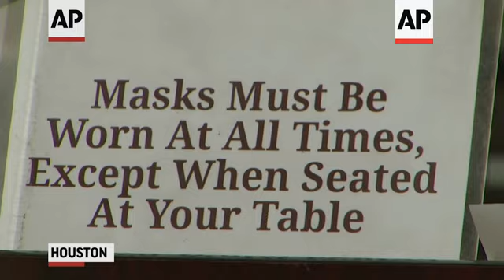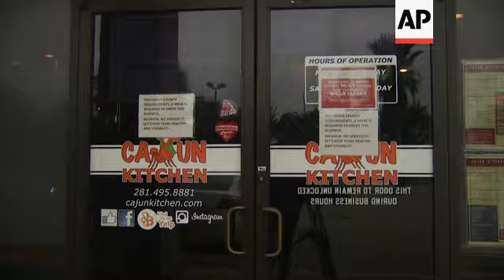Businesses react to 'pause' on Texas reopening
(27 Jun 2020) FOR CLEAN VERSION SEE STORY NUMBER: apus138864

Gov. Greg Abbott on Friday took his most drastic action yet to respond to the post-reopening coronavirus surge in Texas, shutting bars back down and scaling back restaurant capacity to 50%.
He also shut down river-rafting trips, which have been blamed for a swift rise in cases in Hays County, and banned outdoor gatherings of over 100 people unless local officials approve.
Bars must close at noon Friday, and the reduction in restaurant capacity takes effect Monday.
Before Abbott's announcement Friday, bars were able to operate at 50% capacity and restaurants at 75% capacity.
Lennie Ambrose, who is chief marketing office at Saint Arnold Brewing Company, said his business was handling the reopening in cautious manner to begin, seating guests only outside in its large outdoor beer garden.
He worries smaller bars and restaurants won't be able to handle a new wave of restrictions.
"We have friends in the bar and restaurant industry that have been really really hurt by this," Ambrose said. "I think for a lot if you were teetering on the brink before it started, then this is the thing that could definitely push you over."
John Nguyen, owner of Cajun Kitchen in Houston's Alief neighborhood, had high hopes that the wave of coronavirus infections would slow down and business could start getting back to normal by the end of May.
"But now that everything is going in the wrong direction, it doesn't look like we're going to be over this any time soon," Nguyen said.